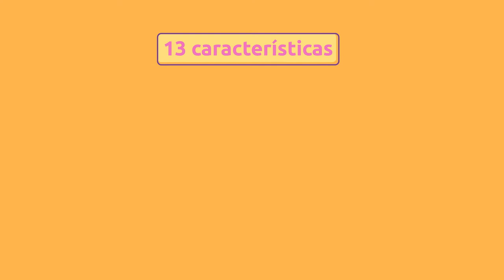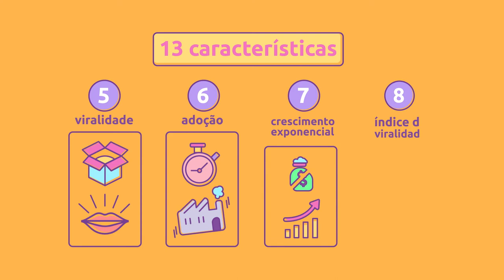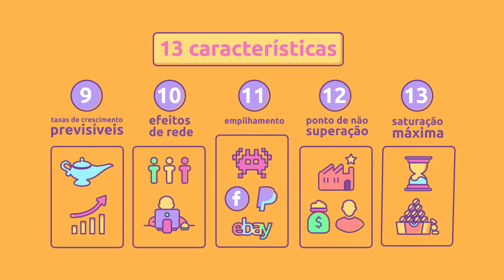[Livro] Viral loop | Adam Penenberg [microaula]